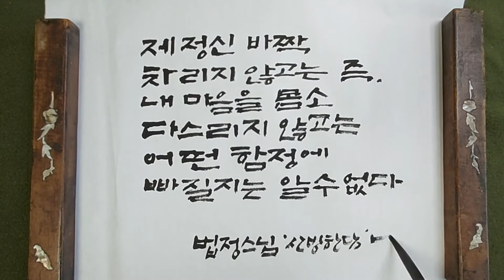함정 / 법정스님